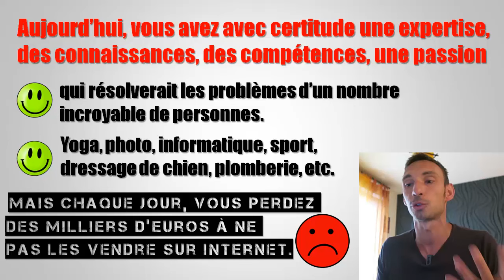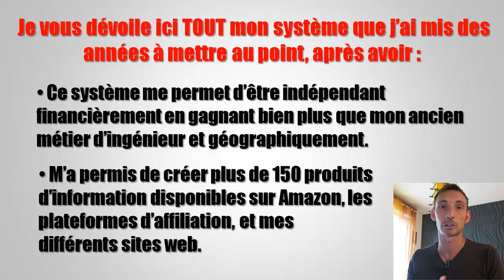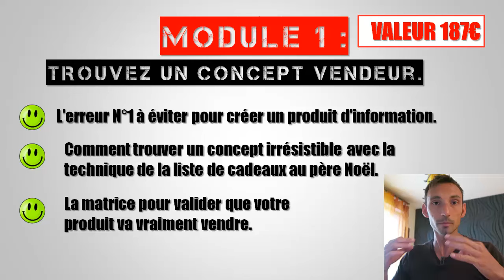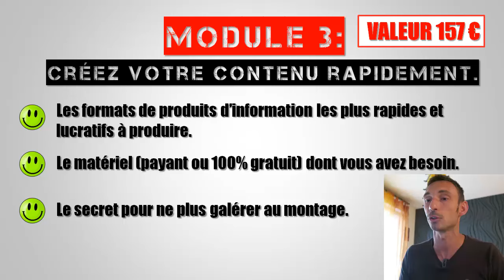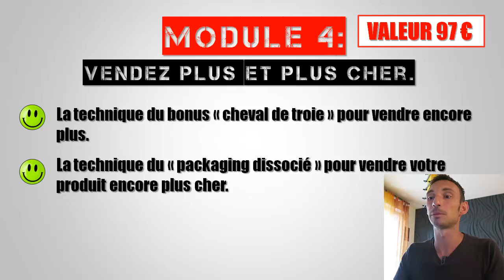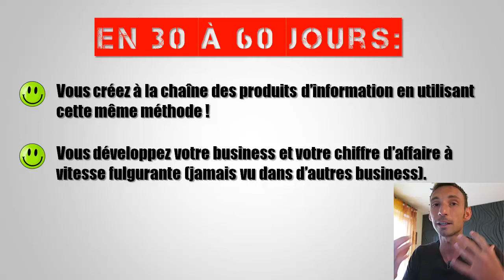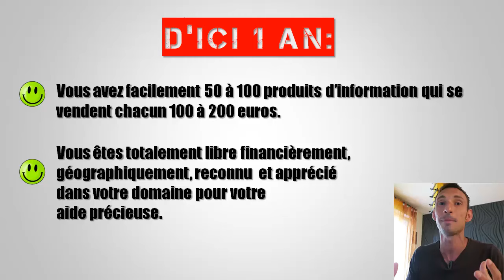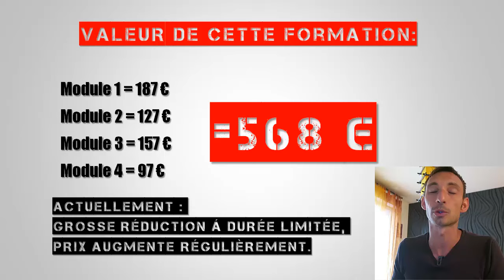Votre Premier Produit D'Information Prêt à Vendre En Un Après-Midi, 100 à 200 Euros.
Des milliers de personnes sont prêtes à vous payer CHER chaque jour pour savoir les choses que vous connaissez !

Vous allez découvrir comment transformer votre savoir en produit d’information prêt à vendre en un après-midi, 100 à 200 euros.

Aujourd’hui, vous avez avec certitude une expertise, des connaissances, des compétences, une passion ...

    ...Qui résolverait les problèmes d’un nombre incroyable de personnes.

    ...Par exemple Yoga, photo, informatique, sport, dressage de chien, plomberie, etc.

Mais chaque jour, vous perdez des milliers d’euros à ne pas les vendre sur Internet.

Car ce qui vous manque c’est que :

- Vous ne savez pas du tout comment transformer vos connaissances en produit d’information remarquable qui vous rapporte de l’argent.

- Vous n’avez pas le temps de passer 2 mois à créer un produit d’information rentable.

- Vous avez déjà essayé 6 ou 7 autres méthodes trop compliquées pour créer votre produit.

- Vous avez déjà difficilement créé quelques produits d’information mais que personne n’a voulu acheter.

Je vous dévoile ici TOUT mon système que j’ai mis des années à mettre au point:

MODULE 1 :  TROUVEZ UN CONCEPT VENDEUR.  (Valeur 187€)

-  L’erreur N°1 à éviter pour créer un produit d’information.

- Comment trouver un concept irrésistible avec la technique de la liste de cadeaux au père Noël.

- La matrice pour valider que votre produit va vraiment vendre.

MODULE 2 : CRÉEZ UNE STRUCTURE FASCINANTE.  (Valeur 127€)

- La méthode des 5 pires obstacles de vos clients.

- Les 3 étapes simples pour trouver et reformuler les solutions et les rendre irrésistibles.

- Le secret pour créer un plan fascinant.

MODULE 3 : CRÉEZ VOTRE CONTENU RAPIDEMENT. (Valeur 157€)

- Les formats de produits d’information les plus rapides et lucratifs à produire.

- Le matériel (payant ou 100% gratuit) dont vous avez besoin.
    Le secret pour ne plus galérer au montage.

- La liste des questions pour créer une introduction qui annule immédiatement le fameux « remord après achat ».

- La liste de questions pour créer facilement et rapidement vos différents modules.

- La liste de questions pour créer une conclusion qui va fidéliser vos clients.

MODULE 4 : VENDEZ PLUS ET PLUS CHER.  (Valeur 97€)

- La technique du bonus « cheval de troie » pour vendre encore plus.

- La technique du « packaging dissocié » pour vendre votre produit encore plus cher.

En Juste Un Après-Midi:

-  Vous aurez créé un premier produit d’information remarquable que vous pourrez facilement vendre 100 à 200 euros.

-  Vous démarrez un business ultra-lucratif qui vous rend indépendant financièrement et géographiquement.

-  Vous avez un produit qui ne coûte rien à produire, et reproductible à l’infini.

En 30 à 60 Jours:

- Vous créez à la chaîne des produits d’information en utilisant cette même méthode !

- Vous développez votre business et votre chiffre d’affaire à vitesse fulgurante (jamais vu dans d’autres business).

D'Ici Un An:

- Vous avez facilement 50 à 100 produits d’information qui se vendent chacun 100 à 200 euros.

-  Vous êtes totalement libre financièrement, géographiquement, reconnu et apprécié dans votre domaine pour votre aide précieuse.

VOTRE LIBERTÉ N'A PAS DE PRIX !

La valeur de cette formation est de 568€. Actuellement, vous bénéficiez d'une réduction exceptionnelle qui ne va pas durer. Téléchargez tout immédiatement avant que le tarif repasse à 568€ :